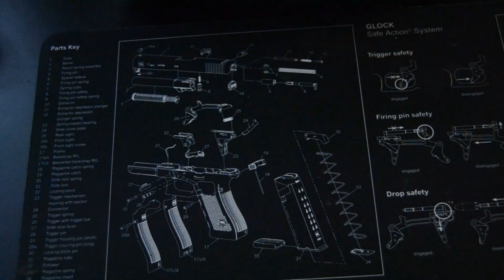SPRINGFIELD XD BIG FO FITH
XD 45 REVIEW